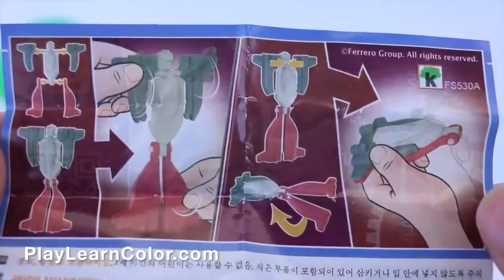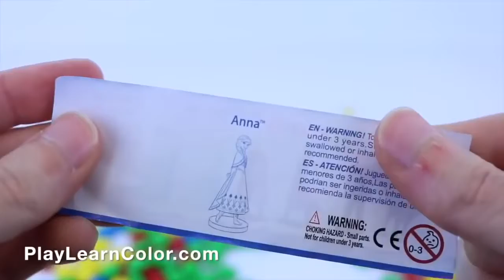تعليم الاطفال ألعاب اطفال تعليمية العاب بنات بيبي 3 سنوات العاب اطفال تعليمية لعبة الحبار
تعليم الاطفال ألعاب اطفال تعليمية العاب بنات بيبي 3 سنوات العاب اطفال تعليمية ملعب داخلي العاب اولاد
لعبة الحبار
القط الاسود والدعسوقة